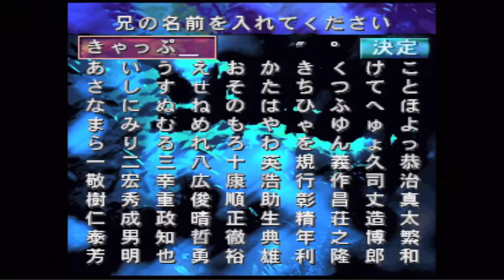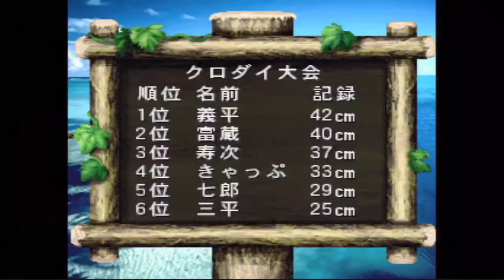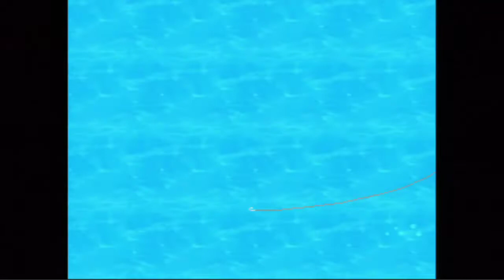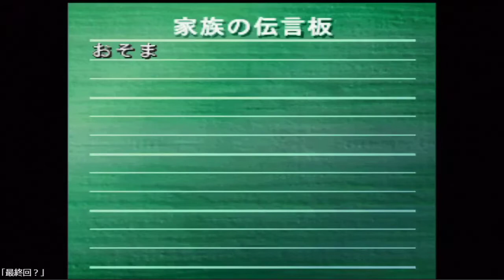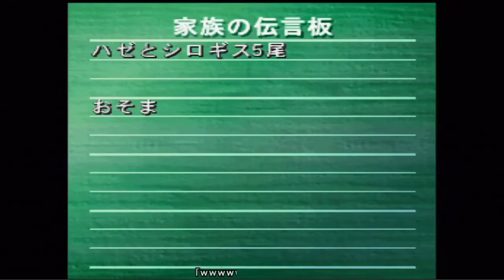釣りたい男【海のぬし釣り -宝島に向かって-】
でっけえ魚釣る―。